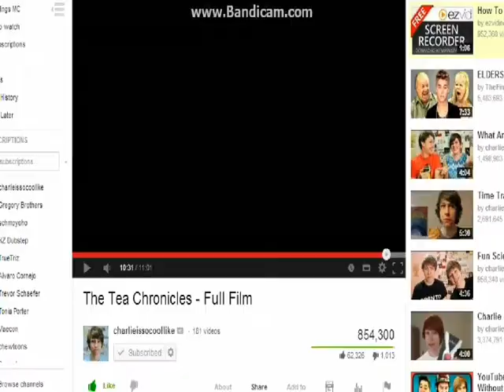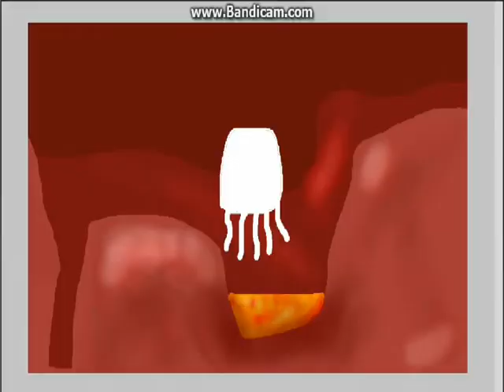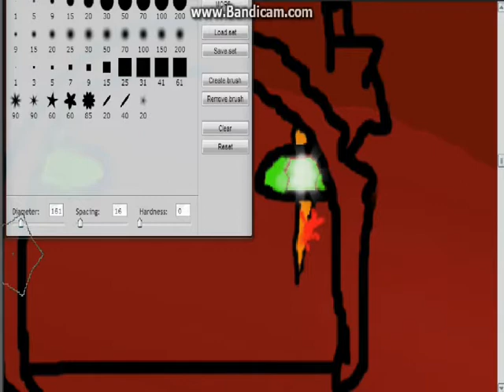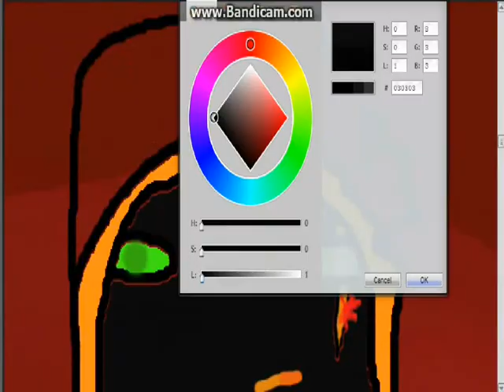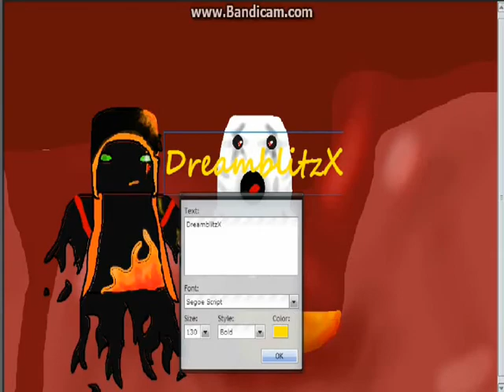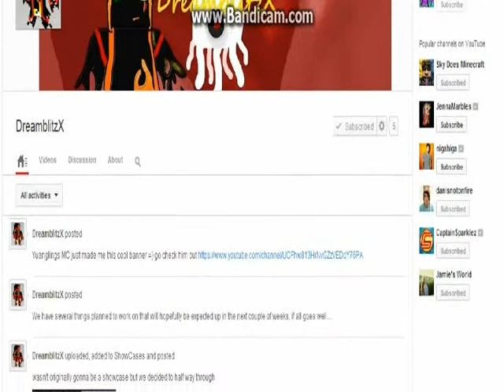DreamblitzX banner speed art by YuenglingsMC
thanks for watching my speed art of DreamblitzX .this took me 1 hour and 20 minutes.please like, favorite, subscribe and comment for more:) be sure to dislike please just comment why you disliked and I will try to fix that. liking and subscribing really helps my channel to grow so I would appreciate if you did so. that's it, cya! and remember, stay yueng ;)

Thumbnail by: YuenglingsMC
hive iP: hivemc.eu
programs used:
editing: windows movie maker
recording: badicam
art:pixlr(website)
art:wacom bamboo small (graphics tablet)